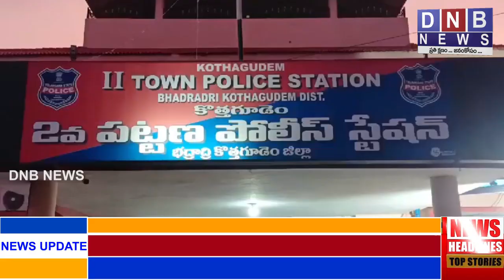గణేష్ నిమజ్జన శోభాయాత్రను ప్రశాంతంగా నిర్వహించాలి : DNB NEWS